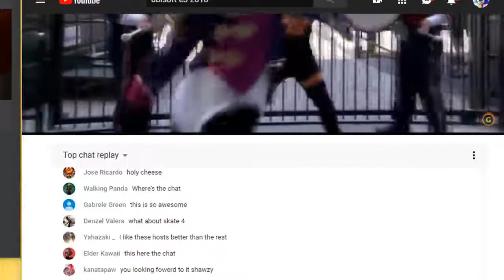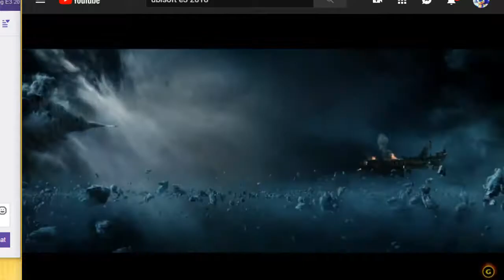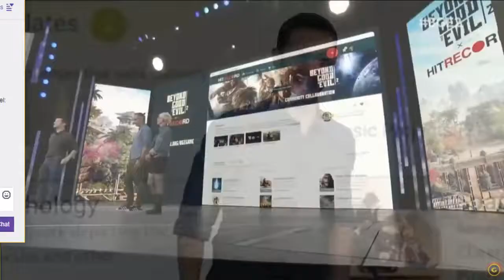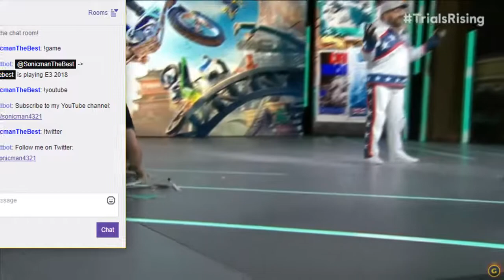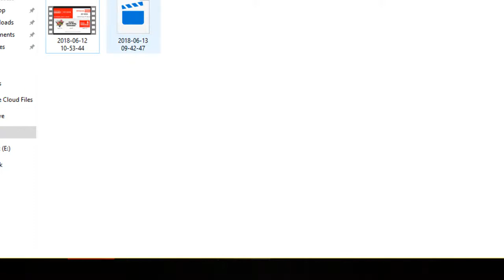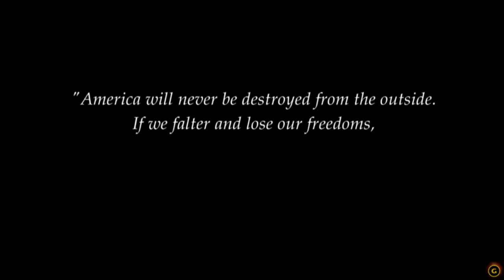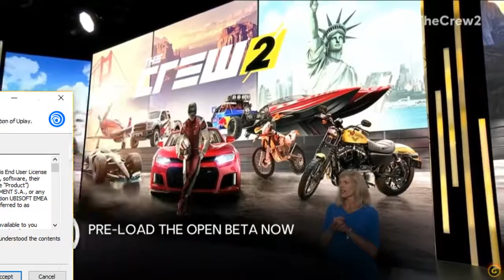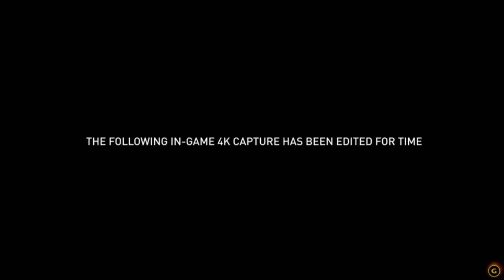Ubisoft E3 2018 Press Conference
Assassin's Creed: Odyssey, Mario + Rabbids: Kingdom Battle DLC, Starlink, StarFox in Starlink, Devision 2, and more!